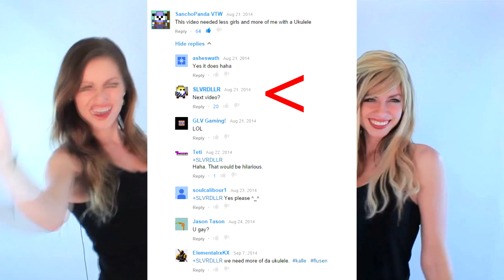Meet the Night Owls (Ukulele Song!) - RotMG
Thanks for all your support! Likes & comments greatly appreciated. See you in game!